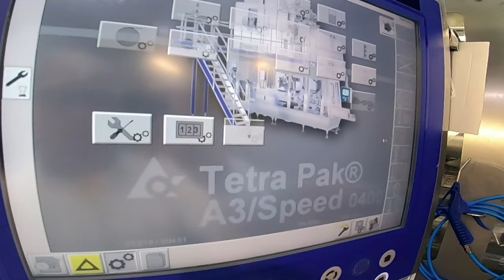TETRA PAK | A3 SPEED 400V TPA PRISMA | HOW TO REMOVE OR PULL-OUT PRESSURE JAW KNIFE Part 1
How to remove all pressure knives in a step by step procedure. This video is for learning specially for beginners and understand to take good care of the filling machine specially in weekly service care.